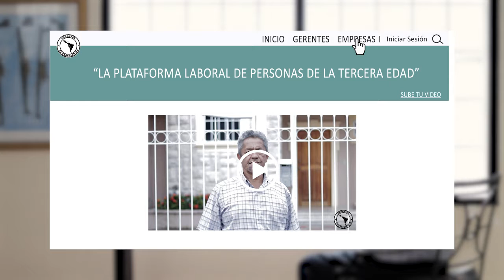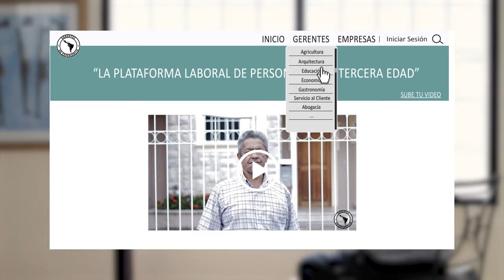Los viejos no sirven Franco - Portes